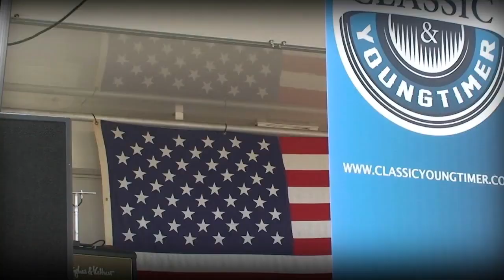American Sunday sfeerimpressie 402 Automotive!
American Sunday vindt in 2018 weer plaats op het Circuit Zandvoort: zondag 22 april. Deze editie is geheel CARS ONLY!